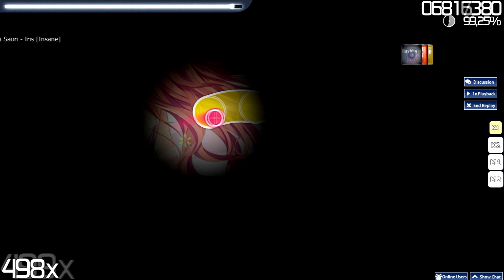ave;new feat. Sakura Saori - Iris [Insane] + Hidden + HardRock + Flashlight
Pretty nice song. Hate the fact that this map has no break times, the only ''breaks'' you get are the spinners, but since the OD is so high, you just have to spin like a sicko to avoid failing.